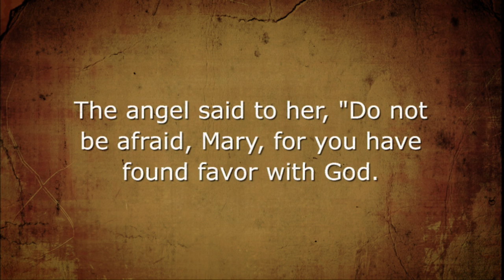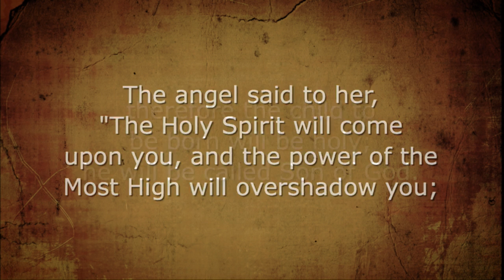12.04.16 - Down to Earth: Heavenly Possibilities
First United Methodist Church Richardson
503 N Central Expressway